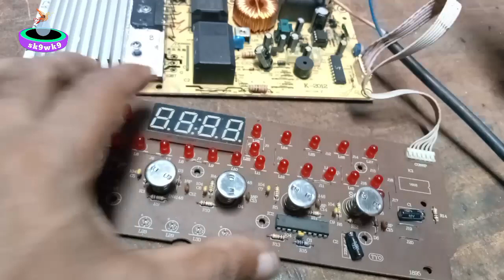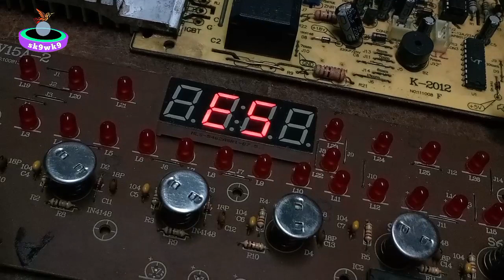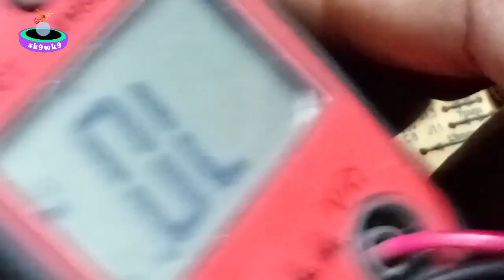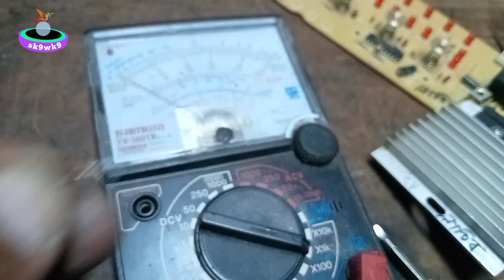how to repair induction cooker IGBT short problem